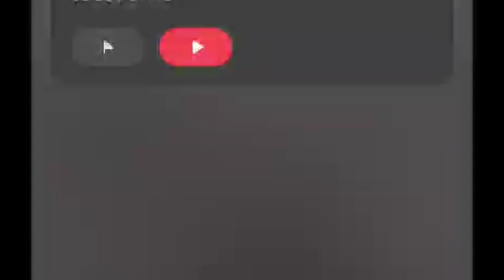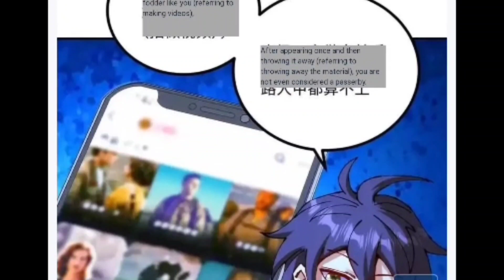i am really big shot on the heaven (2024)chapter 11 in Hindi explained manhwa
Voice  - Vaibhav M

Bye...

.Tag.